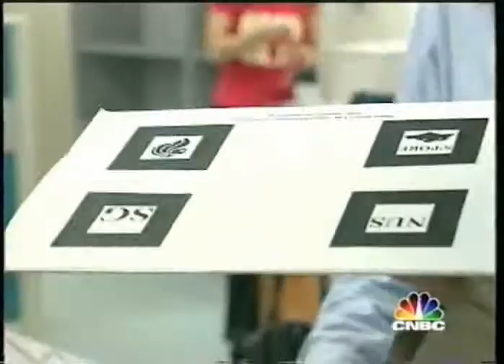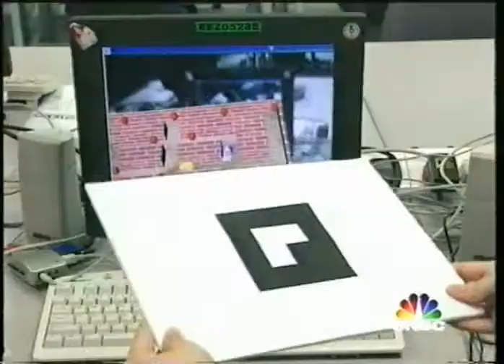CNBC Generation E- Mixed Reality Lab,Adrian David Cheok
News broadcast on CNBC Generation E - Mixed Reality Lab, Singapore, Adrian David Cheok : 9th May 2003